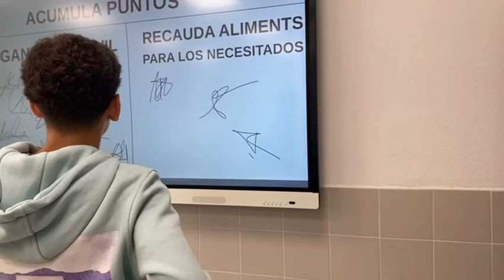TODAS Y TODOS PODEMOS AYUDAR A LOS MÁS NECESITADOS DEL MUNDO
Ante las necesidades de los demás, podemos contribuir y a veces, dejar a un lado nuestros intereses más superficiales para poder ayudar a la parte B del mundo.

IES MURIEDAS 3º ESO
Festival de Clipmetrajes de Manos Unidas